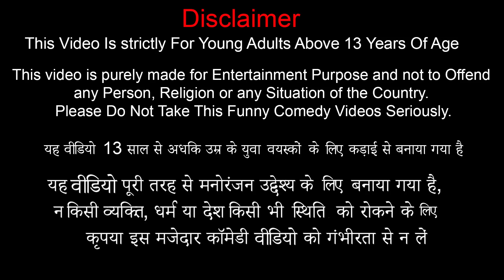ट्रेन पुलिस बचाव Train Police Rescue Selfie Man Moral Stories Hindi Kahaniya New Funny Comedy Video